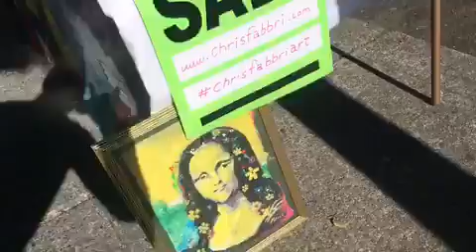ChrisFabbri artshow 7/15/19 Berkeley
Telegraph/Parker